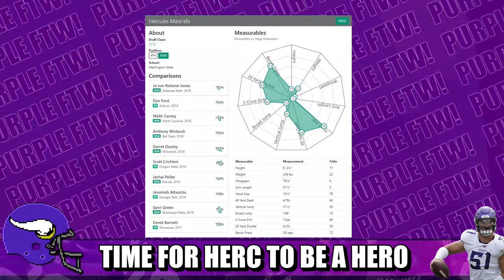Time for Hercules Mata'afa to be a Hero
Minnesota Vikings defensive tackle Hercules Mata'afa has been given ample opportunity to show that he can be the next great Vikings 3-tech. Will he seize said opportunity this season?